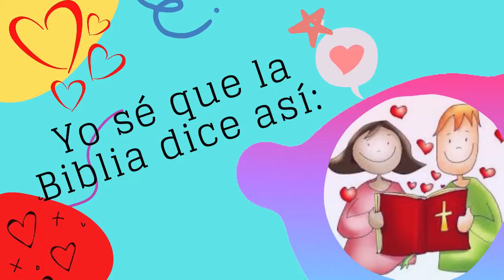Yo sé que la Biblia dice así: